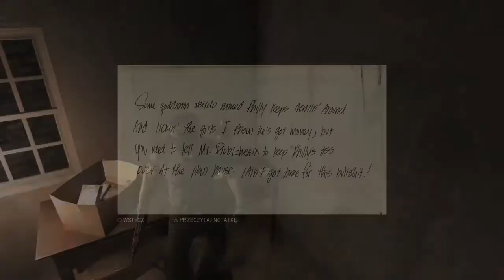Fifa 17 Mafia III™ PL - 41 - Seksbiznes rozbity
Zapraszam na film z serii Mafia III Seksbiznes rozbity PL